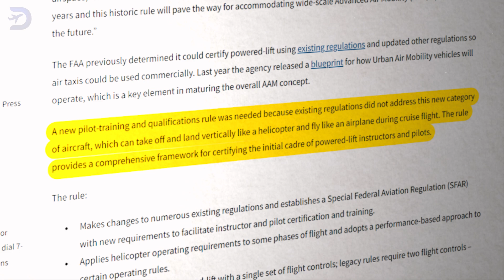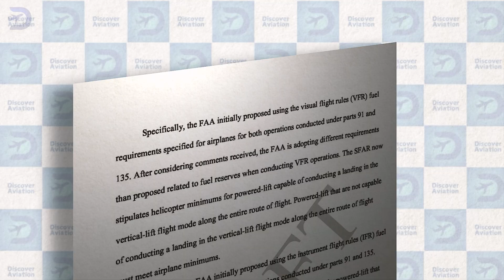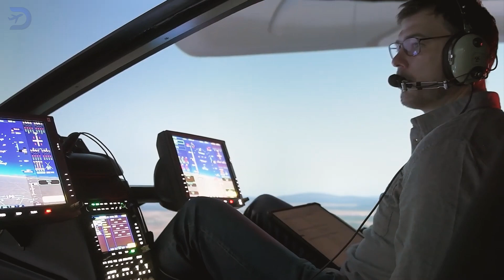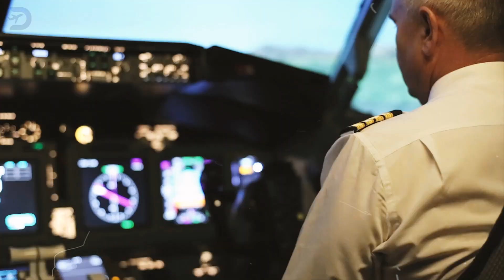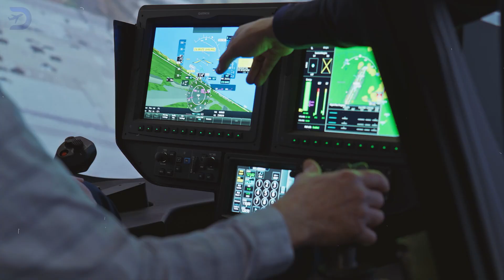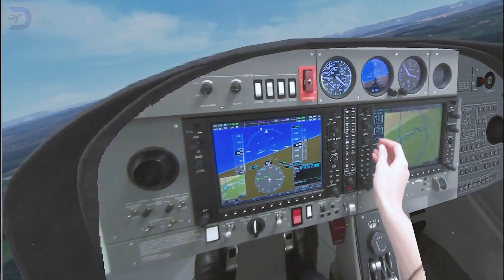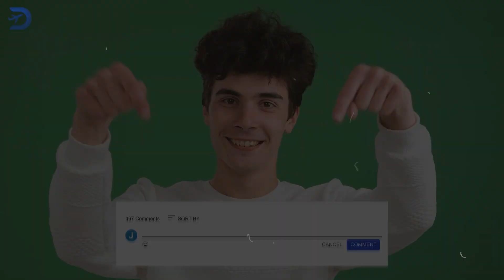eVTOL Pilot Training ! Are We Ready for the Next Generation of Aviation ?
eVTOL pilot training is revolutionizing the aviation industry as we prepare for the future of urban air mobility. With the FAA introducing new regulations for powered-lift certifications, the need for advanced simulators and innovative training methods is greater than ever.

In this video, we explore the cutting-edge technologies, such as VR and mixed-reality simulators, that are shaping eVTOL pilot preparation. Learn how companies like Archer Aviation, FAST, and Quantum3D are addressing pilot shortages and training for semi-autonomous systems.

Are we ready for the eVTOL revolution? Discover the challenges and opportunities that lie ahead for next-generation aviation.